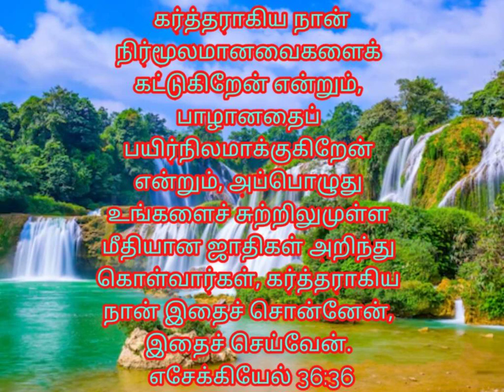பாழானவைகளை கட்டுவிக்கிற கர்த்தர் || Tamil Christian Message || IPC REHOBOTH CHURCH|| PUDUCHERRY